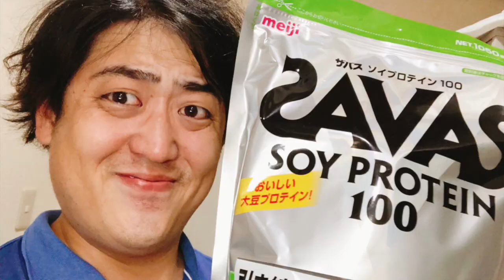【ウーバーイーツ】ユニオン結成会に行ってきた！！